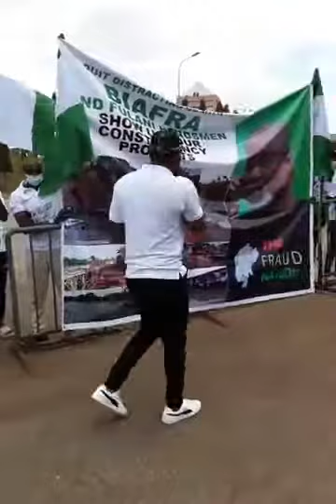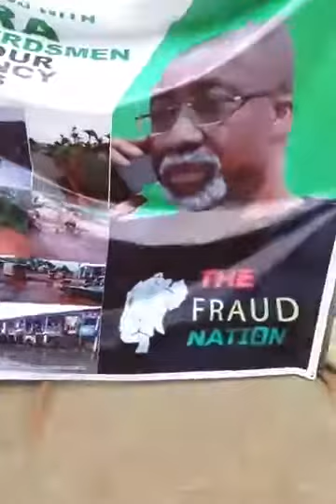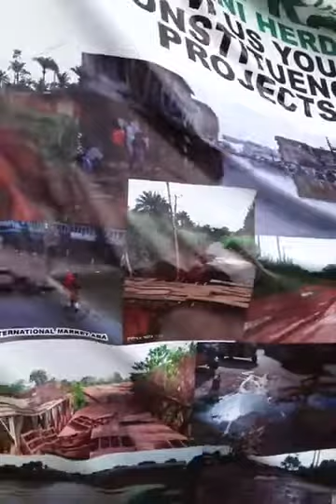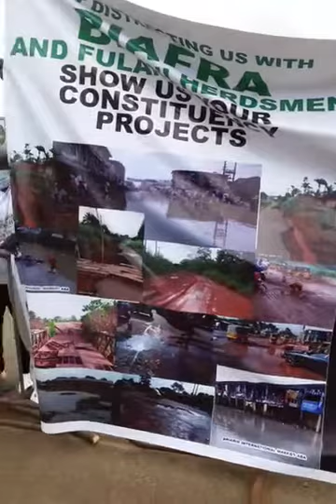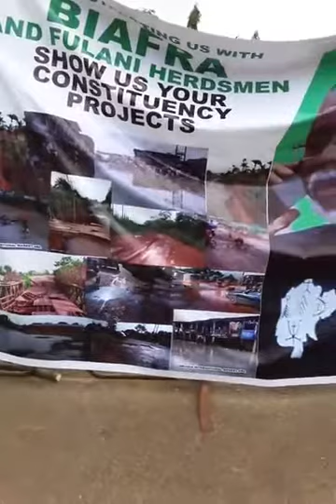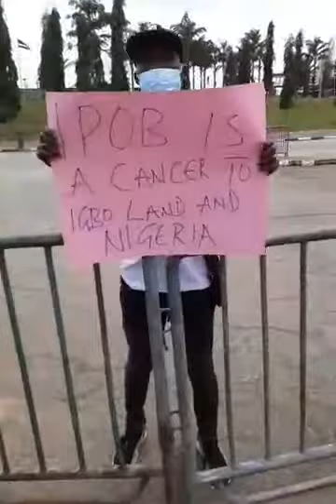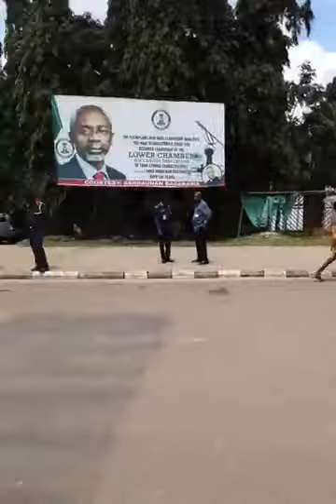Hmmm... Live today at the national assemble Abuja